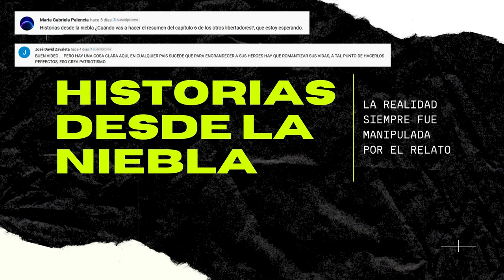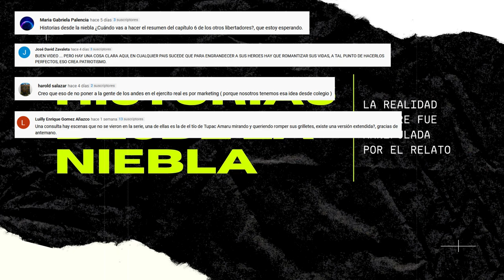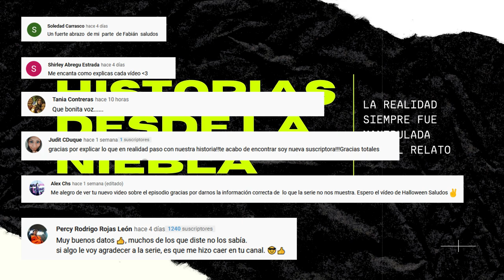RESUMEN DE LOS OTROS LIBERTADORES : CAPÍTULO 7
Continuamos con la review de esta serie y analizamos su séptimo episodio cotejando los sucesos mostrados con la realidad.